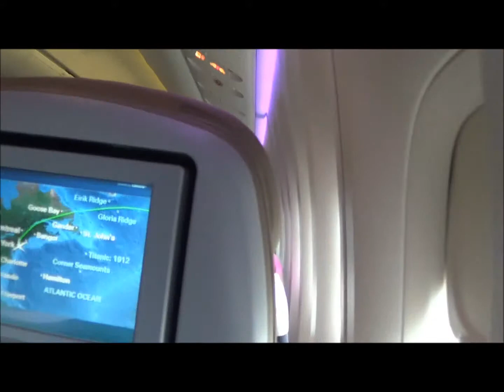Amazing New York Landing View at JFK - Saudi Airlines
Saudi Airlines Riyadh to New York in 2014.